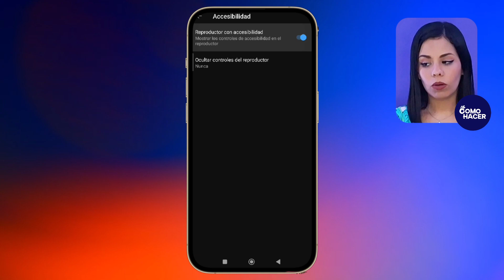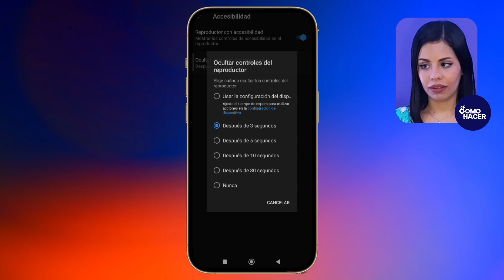Cómo QUITAR los CONTROLES u OPCIONES de YouTube que Aparecen en los Videos | ▶️​​ Solución Fácil ▶️​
¿Te resulta molesto ver controles y opciones emergentes cada vez que intentas disfrutar de un video de YouTube? ¡No más distracciones! En este tutorial te enseñaré una solución fácil y rápida para eliminar los controles y opciones innecesarias en YouTube, permitiéndote una experiencia de visualización limpia y sin interrupciones. Desde ocultar automáticamente la barra de progreso hasta deshacerte de las anotaciones y tarjetas, este video está cargado con consejos prácticos y trucos sencillos para mejorar tu experiencia de usuario en YouTube.